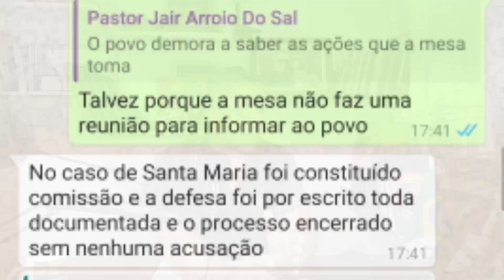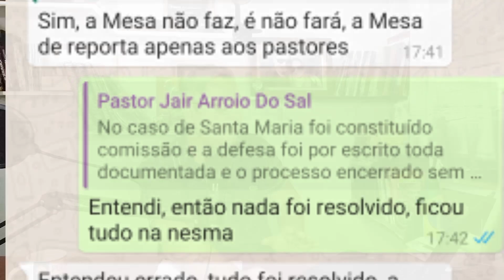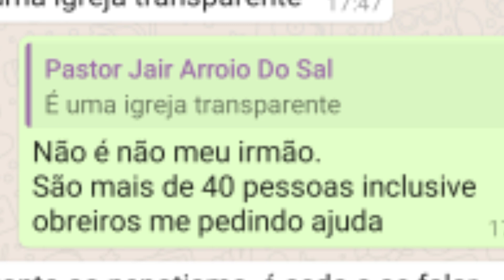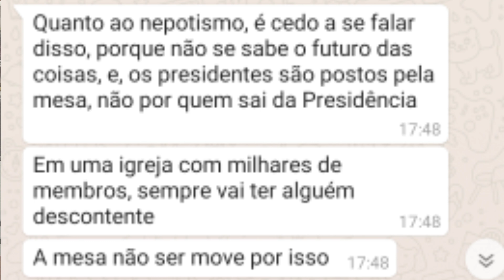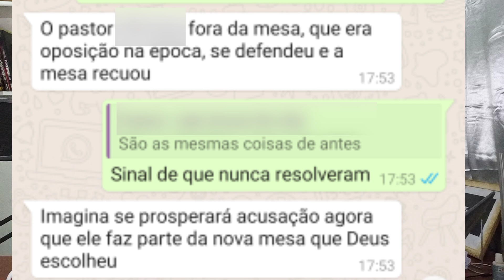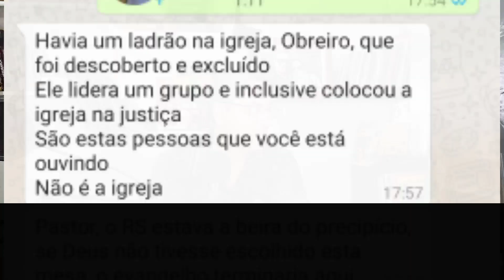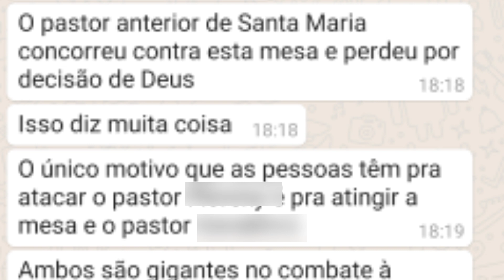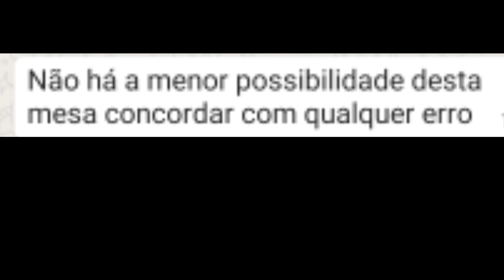SANTA MARIA, BAGÉ, MONTENEGRO, O CAOS CONTINUA. VEJA A CONVERSA COM UM PASTOR DA CONVENÇÃO.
Um pastor da convenção se pronunciou em defesa da corrupção.